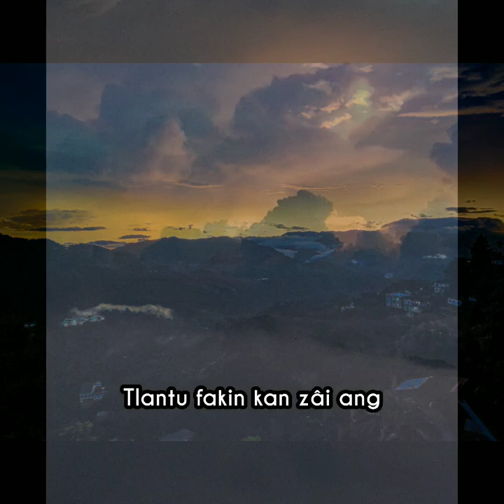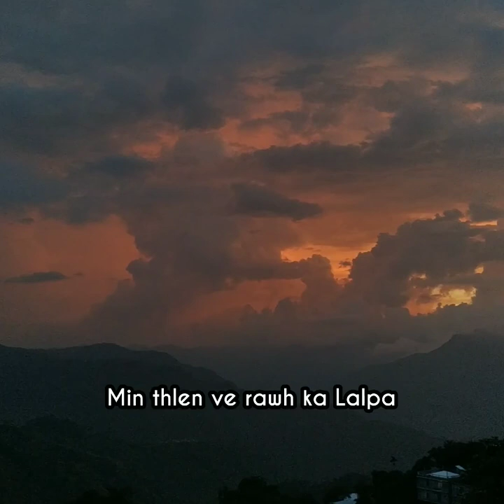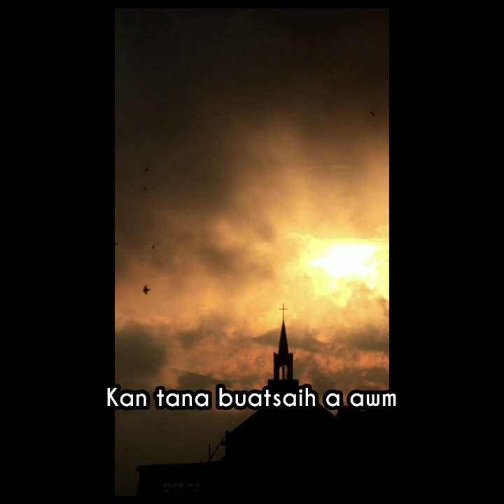Kan tum ram chu. Lalrammawia Ralte (Lara Ralte)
He hla hi ka hla hlui zinga mi a ni a, a bo mai lohnan leh Pathian ropui nan kan dahṭha ve leh ang e